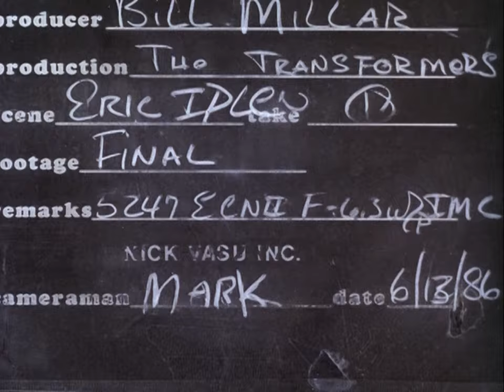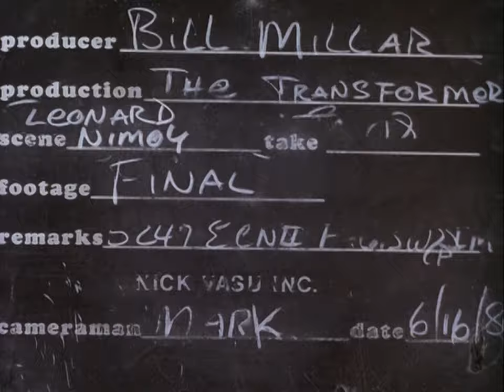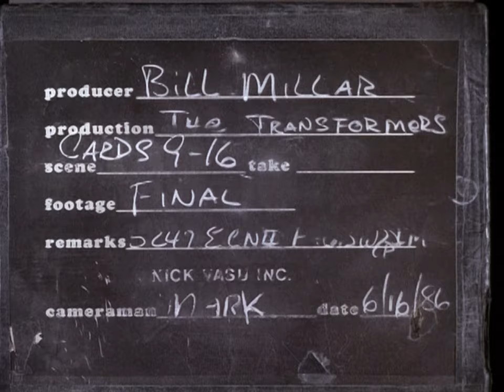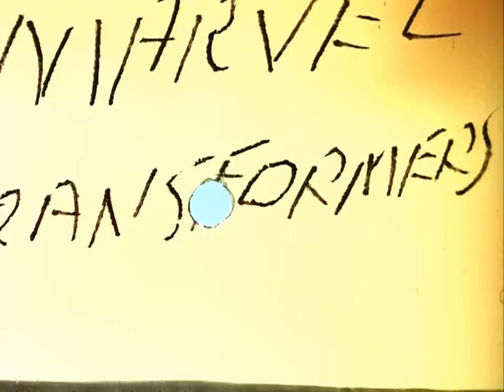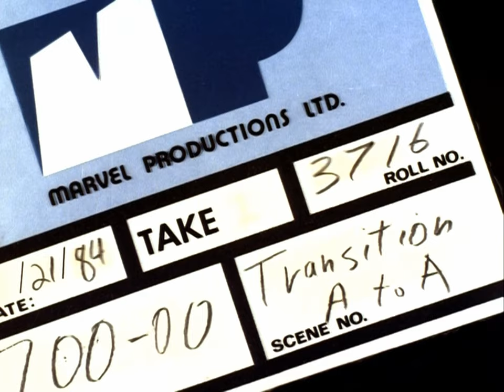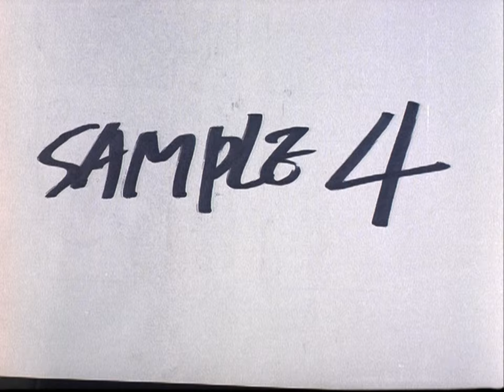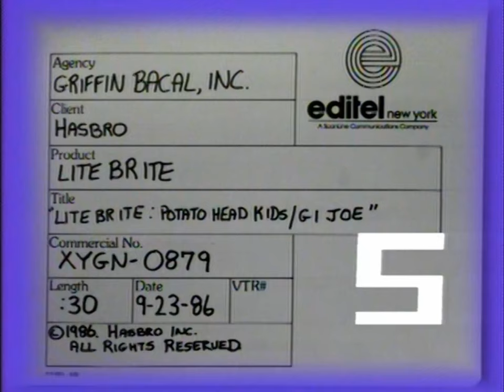Transformers Rhino B-Roll Footage Master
Got this DVD along with the rough cut death of Optimus Prime documentary . The DVD itself has logos and production information of Magno sound who where the company that remastered the audio for the Rhino DVD sets. If i remember correctly some of this footage was used before as an easter egg on one of the G1 Rhino sets but i dont remember the seeing the other toy brand commercials on the DVD.

Included in the B-Roll:

00:00 The Movie Promo Trailer
01:31 The Movie US Intro Titles
03:34 The Movie Logo Cinex Test
04:26 The Movie Clean Intro Footage
05:38 Autobot/Decepticon Symbol Transition Footage
06:14 Weapon Fire Effect Tests
06:50 Season 3 Clean ending Footage
07:52 Rock Lords Commercial
08:17 The Karate Kid Commercial
08:47 Light Bright Commercial
09:25 Transformers PSA
12:17 Inhumanoids Commercial
12:44 The Movie TV Spot Teen Version
13:50 Season 3 Recaps